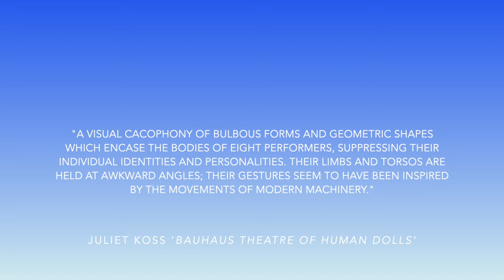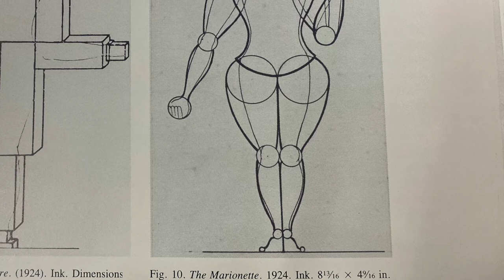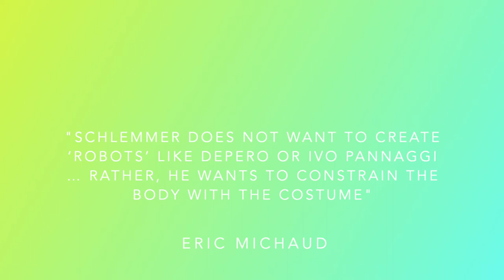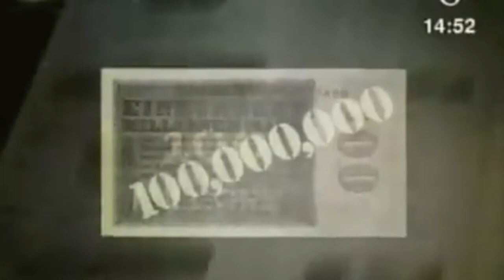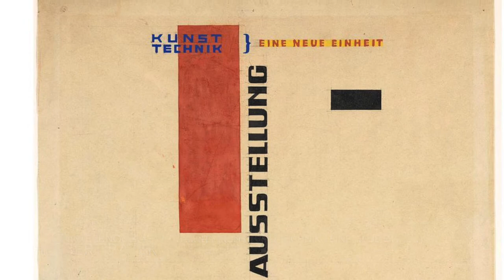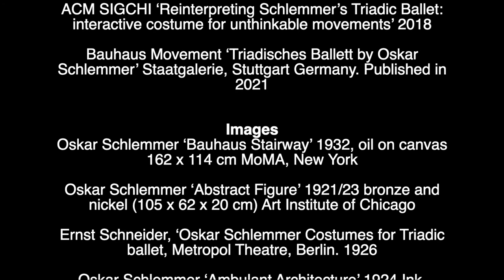Exploring the Costume in Oskar Schlemmer's Triadic Ballet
For Art and Politics in the Weimar Republic course 2021/2022